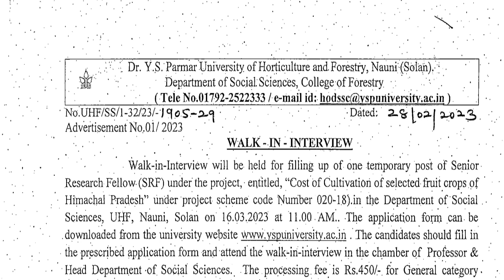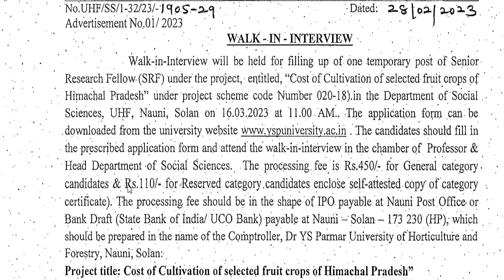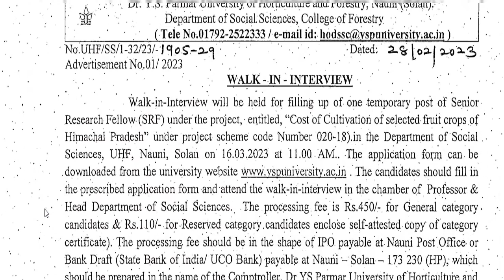HP Govt Jobs 2023 | Apply Now